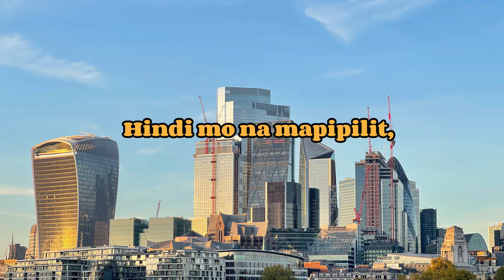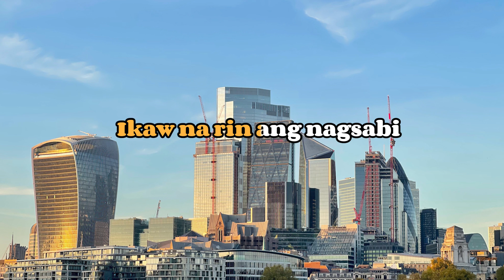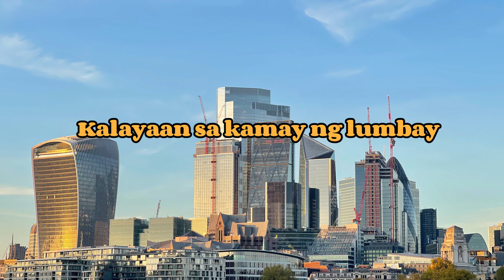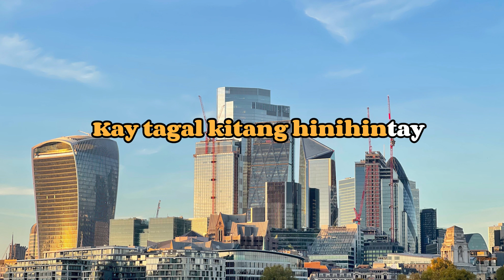Silent Sanctuary - Pasensya Ka Na (Karaoke Version)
Karaoke Version of Silent Sanctuary's "Pasensya Ka Na"